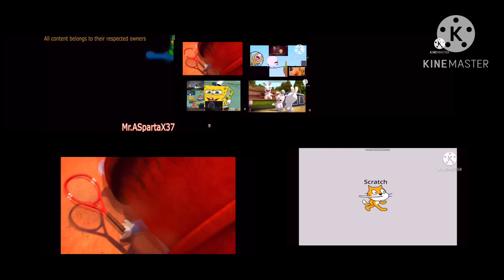This is a SpartaRemix